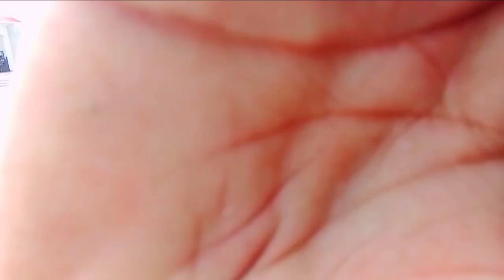અંબાજી ના દર્શને ॥ દેશી ગામડીયાં ટીમ Deshi Gamdiya Team ॥ Jay Ambema